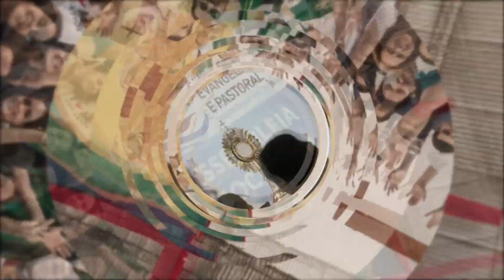Giro Diocesano (12 de março)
A fase emergencial do plano SP é um dos destaques dessa edição do